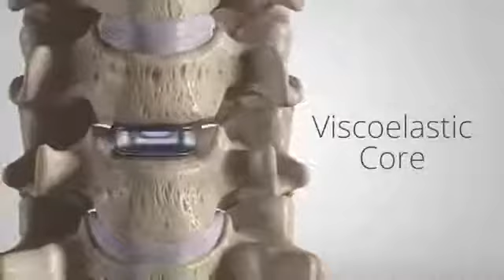AxioMed: Freedom® Artificial Discs Features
All video parts are of the sole property of Axiomed